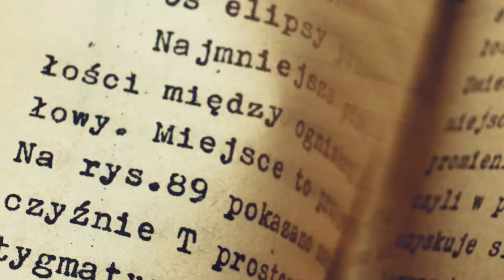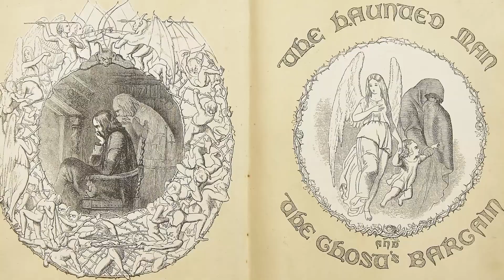Ghosts of Christmas Explained | WHAT THE PAST?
You might not know some of the older and stranger Christmas traditions that were lost to time... like the age-old custom of telling ghost stories around the holidays!

Written & Directed by: Matt Levy
Edited & Animated by: Jesse Henderson
Executive Producer: Judy Meyers